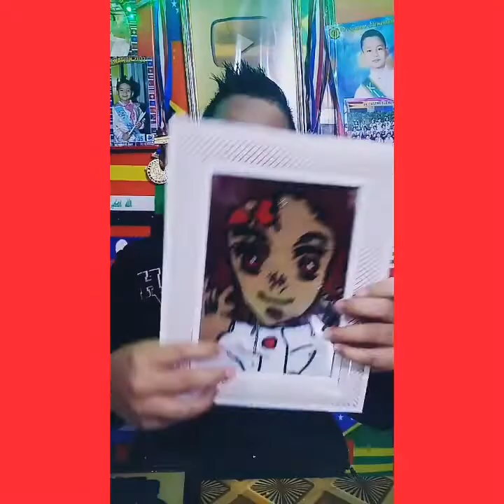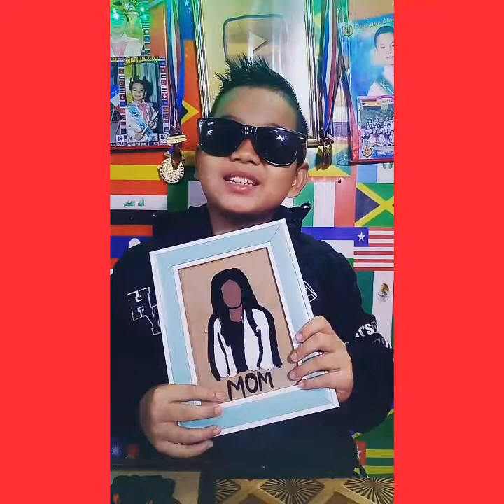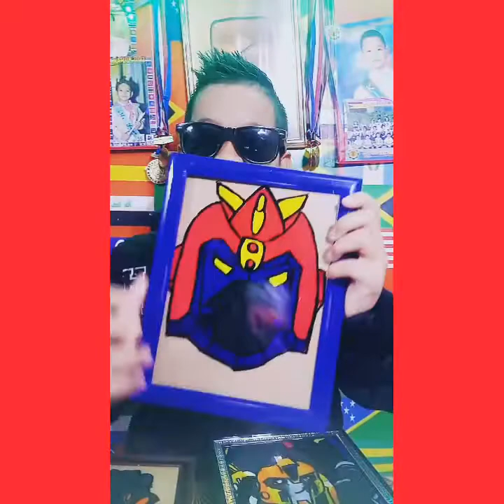10 ANIME GLASS PAINTINGS,JUSTINE MANJARES ARTS